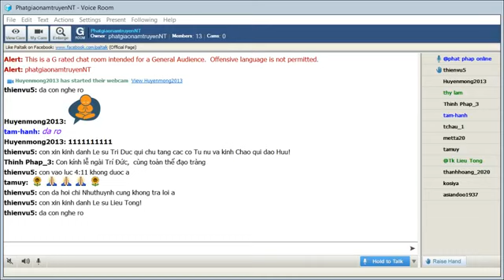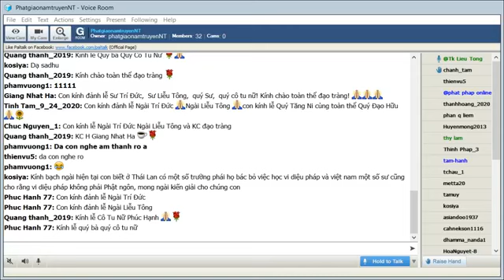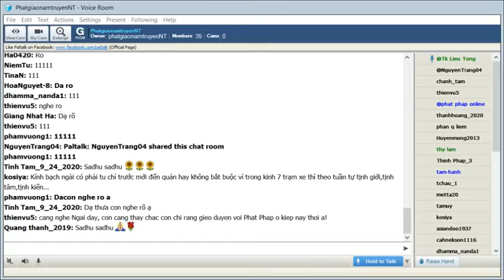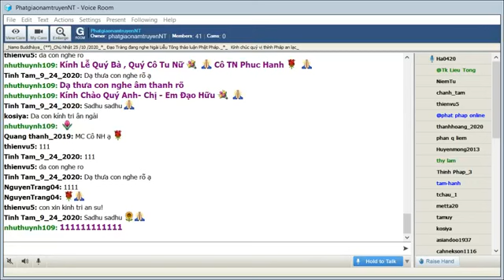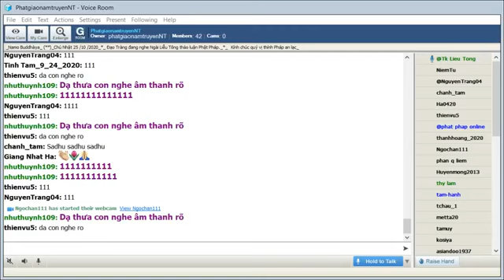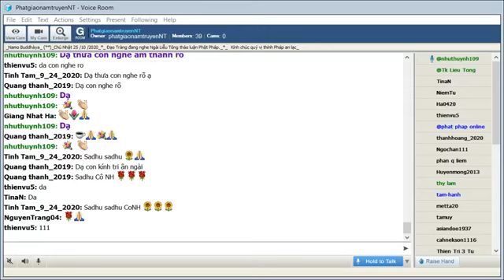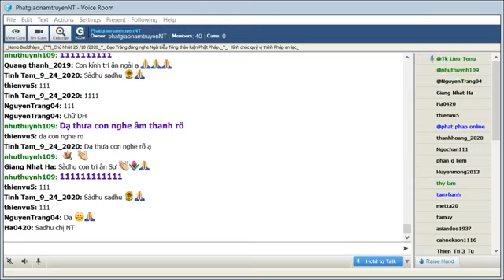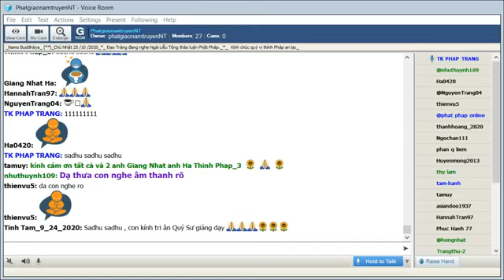PhatgiaonamtruyenNT Chủ Nhật Oct 25-2020.Ngài Liễu Tông Trả Lời Phật Pháp.